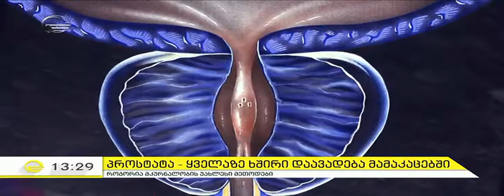პროსტატა - იმედის დღე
პროსტატა ასაკოვან მამაკაცებში ყველაზე გავრცელებული დაავადებაა.
რატომ არის ასეთი გავრცელებული ეს შარდკენჭოვანი დაავადება და როგორია დიაგნოსტიკისა და მკურნალობის თანამედროვე მეთოდები?

გადაცემა "იმედის დღის" სტუმარია რეგიონული ჰოსპიტლის უროლოგიური სამსახურის უფროსი გიორგი ხვადაგიანი.